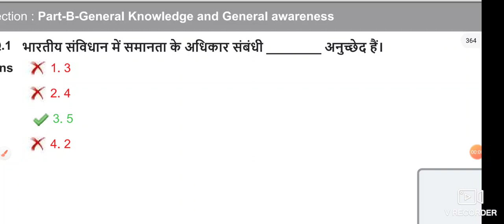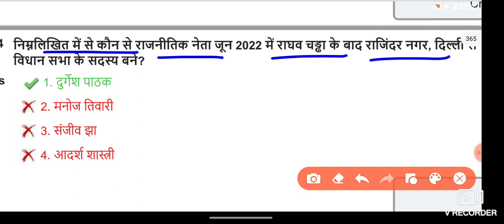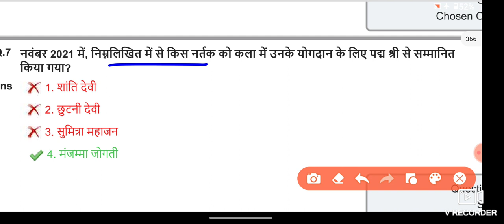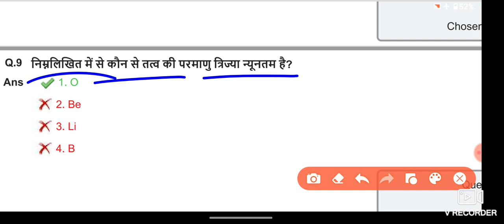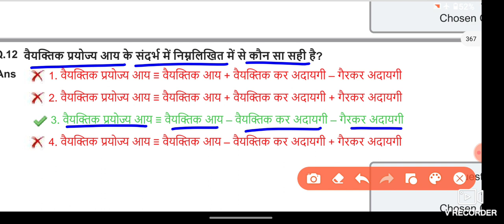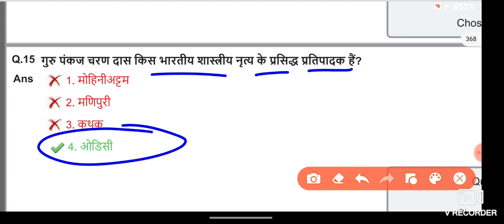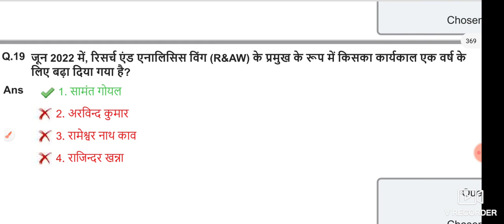SSC GD GK GS Classes 2023-24 | SSC GD GK GS Previous Year Questions / SSC GD Constable 2023